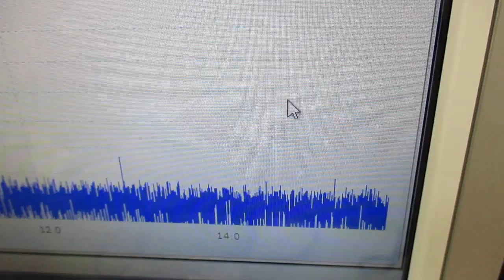ナノレベルの超音波攪拌技術 ultrasonic-labo